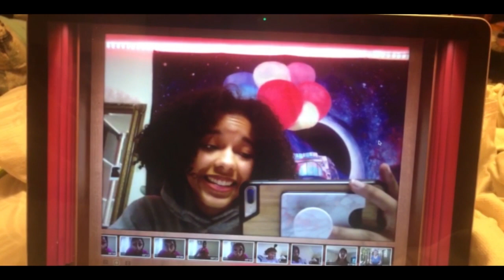About Me, Maisha Diatta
My first self-made video.